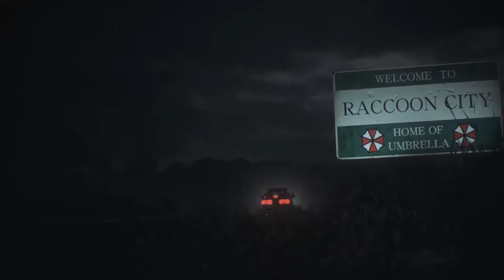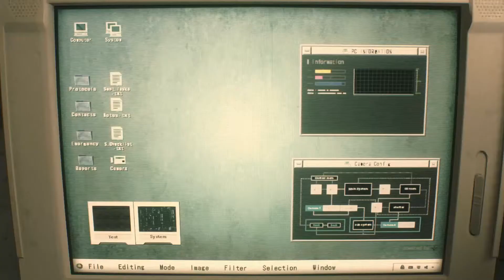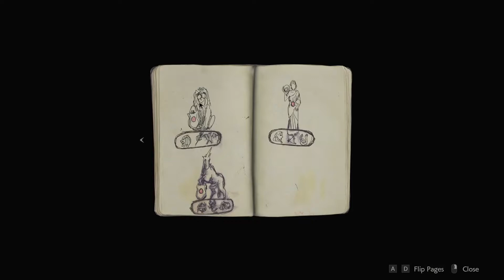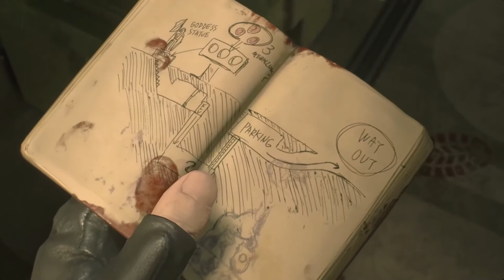Resident Evil 2: No hardcore mode for me - part 1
Instead of going hardcore how about we take it slowly.